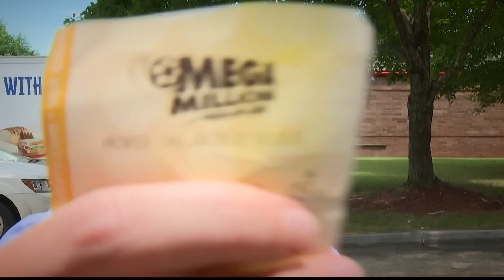The odds of winning Mega Millions | Georgia's lottery fever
The lottery funds Georgia's public schools.